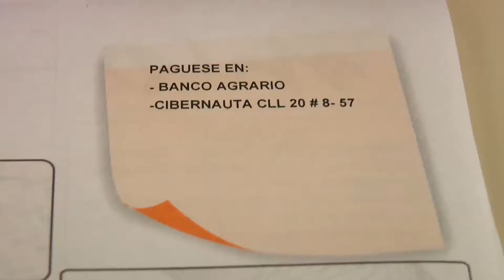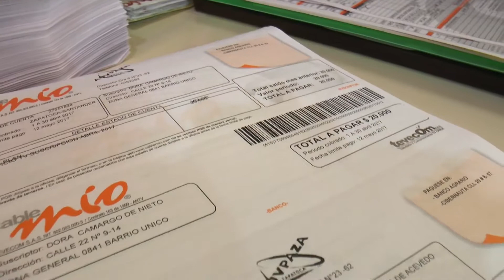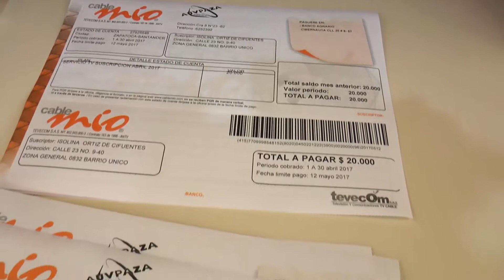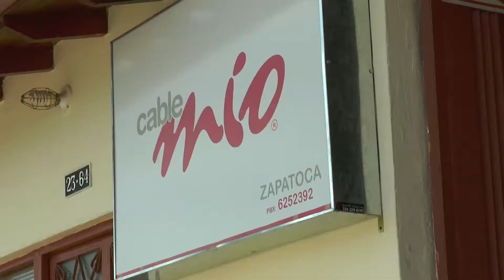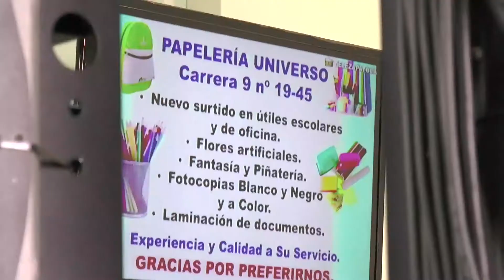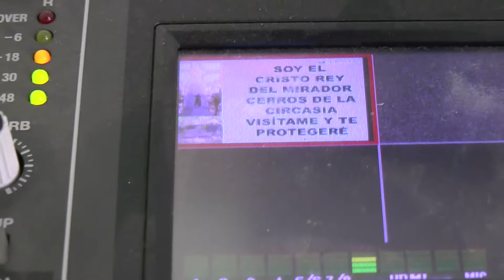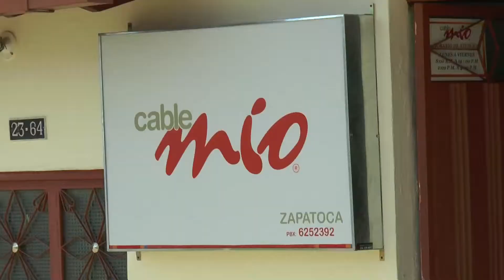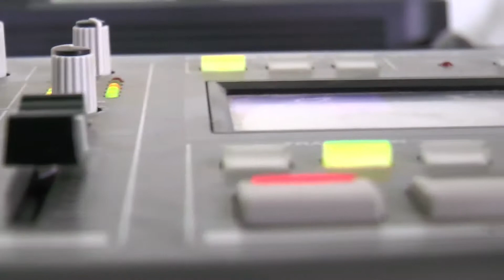29/04/17 Se realizo en Medellin asamblea de Cable Mío.